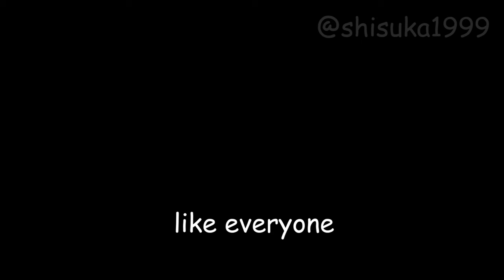Shisuka - pls credit (MV)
---♫☆~「Description」~☆♫---

just do it ok thx

---♫☆~「Credits」~☆♫---
all mine lul

comic sans made by Vincent Connare , thx bro